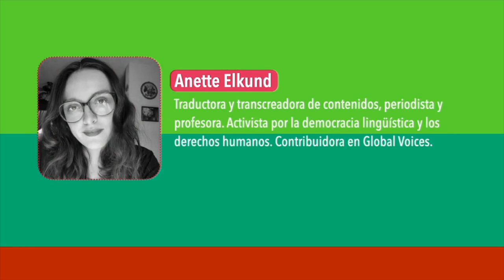[REPLAY]: Hubo una marea verde en Argentina. Habrá una en América Latina?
Después de que Argentina legalizara el aborto en diciembre de 2020, una ola de debates sobre los derechos reproductivos se extendió por toda Latinoamérica. ¿Después de Argentina, se extenderá la marea verde por la región, llevando un cambio de leyes y de actitud en América latina en cuanto al aborto?

Esta animada discusión con Giselle Carino, directora ejecutiva de la Federación Internacional de Planificación de la Familia, Región del Hemisferio Occidental; Gabriela Mesones Rojo, periodista venezolana especializada en género y derechos humanos, coordinadora editorial de Caracas Chronicles y Cinco8; Vienna Herrera, reportera multimedia de Contracorriente en Honduras, enfocada en género, derechos sexuales y reproductivos, extractivismo, medio ambiente y estructuras de poder; y Anette Elkund, periodista, profesora y activista por la democracia lingüística y los derechos humanos, fue moderada por Melissa Vida, editora regional para América Latina de Global Voices.

La sesión se transmitió en vivo el 9 de marzo de 2020. Ver para obtener mas detalles.